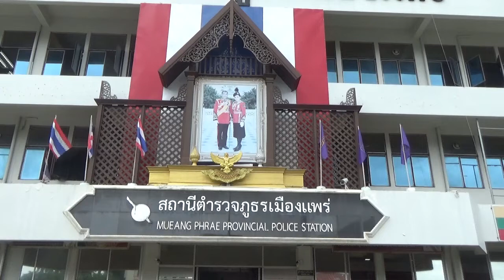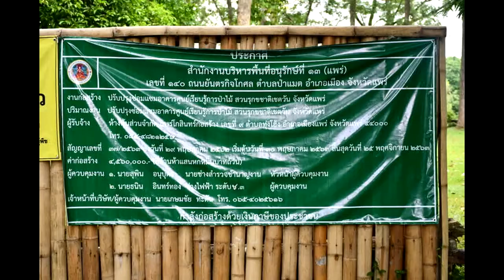หมอทศฯโร่แจ้งความเอาผิดผู้รื้อบ้านโบราณ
.นพ.ทศพร เสรีรักษ์ อดีต ส.ส.แพร่ เข้าแจ้งความร้องทุกข์กล่าวโทษ ผู้เกี่ยวข้องการรื้อถอนทุบทำลาย อาคารบอมเบย์เบอร์มา พร้อมติงระบบการทำงานข้าราชการ ย้ำผู้ว่าฯ ต้องมาจาการเลือกตั้งควรมีการกระจายอำนาจไปยังท้องถิ่น

.เวลา 10.50 น. วันนี้ 22 มิ.ย.2563 ที่ สภ.เมืองแพร่ นายทศพร เสรีรักษ์ อายุ 65 ปี ที่อยู่ 1/2 ถ.วีระ ต.ในเวียง อ.เมืองแพร่ จ.แพร่ ได้ แจ้งความร้องทุกข์กับ พ.ต.ท.เนติศักดิ์ ชูสกุลนิติสินธ์ สารวัตรสอบสวน ทำหน้าที่ พงส. ว่า เมื่อวันที่ 18 มิ.ย. 2563 ทราบว่า อาคารบอมเบย์เบอร์มา ซึ่งอยู่ในความดูแลของสํานักบริหารจัดการพื้นที่อนุรักษ์ที่ 13 (แพร)กรมอุทยานแห่งชาติ สัตว์ป่า และ พันธุ์พืช ถูกรื้อถอนทุบทำลายเสียหายไปทั้งหลัง ผู้แจ้งเห็นว่าเป็นความผิดตามกฎหมายว่าด้วยโบราณสถาน และ โบราณวัตถุ จึงมาพบ พงส.ฯ เพื่อแจ้งความร้องทุกข์กล่าวโทษ ให้ทำการสืบสวน สอบสวนหาตัวผู้กระทำผิดมาดำเนินคดี โดย พงส.ได้รับคำร้องทุกข์ไว้แล้ว จะได้ทำการสืบสวนสอบสวน เพื่อดำเนินคดีต่อไป

.โดย นพ.ทศพรฯ เผยว่า สำหรับการแจ้งความในวันนี้ เนื่องจากการรื้ออาคารบอมเบย์เบอร์มา ซึ่งอายุร้อยกว่าปี ผิดพระราชบัญญัติโบราณสถาน เลยเอาเรื่องนี้มาร้องเรียน จุดประสงค์ไม่ได้ต้องการตัวบุคคล แต่ตนเองมองว่าเป็นความบกพร่องของระบบ ซึ่งตอนนี้การบริหารราชการส่วนภูมิภาค ส่งข้าราชการมาเป็น ผู้ว่าฯราชการจังหวัด มาเป็นรองผู้ว่าฯ หรือหัวหน้าส่วนต่างๆ มักจะมาจากที่อื่น ซึ่งบางท่านอาจไม่รู้ ไม่เข้าใจจิตวิญญาณของประชาชนในท้องถิ่นแล้วมาทำงานก็อาจจะเกิดปัญหาได้ เหมือนที่ไปรื้ออาคารโบราณ ซึ่งผู้อนุมัติโครงการ อาจจะไม่เคยเห็นตึกนี้ด้วยซึ่ง จึงอนุมัติไปตามระบบ นี่จึงเป็นจุดบกพร่องของระบบเพราะฉะนั้นจริงๆ ผู้ว่าราชการจังหวัด ควรมาจากการเลือกตั้ง ควรมีการกระจายอำนาจไปยังท้องถิ่น เพื่อให้คนท้องถิ่นได้ดูแลท้องถิ่นเอง

.อีกส่วนหนึ่งคือเรื่องระบบงบประมาณ ในเมืองไทยมีงบประมาณเยอะมากมาย แต่ประชาชนไม่รู้ว่ารัฐบาลเอางบประมาณไปทำอะไรบ้าง จะรู้ก็ต่อเมื่อสร้างเสร็จแล้ว หรือทำเสร็จแล้ว หรือ รื้อออกแล้ว อย่างกับอาคารร้อยกว่าปีที่ จ.แพร่ ปัจจุบันส่วนราชการจะทำอะไรไม่บอกประชาชน บางอย่างคิดเองทำเอง หรือ อย่างบางแห่งตั้งโครงการขึ้นมา เพื่อแอบแฝงหาผลประโยชน์ จึงอยากให้ประชาชนทุกท่านต้องออกมาติดตาม ตรวจสอบอย่างใกล้ชิด ไม่ว่าโครงการอะไรในจังหวัดของท่าน ว่าโครงการนั้นเป็นความต้องการของประชาชนหรือเปล่า ประชาชนต้องช่วยกันดู อย่างกรณีอาคารบอมเบย์เบอร์มา ที่เราต้องสูญเสียไป ต้องให้ได้อะไรกลับมา นั่นคือความตื่นตัวของประชาชนที่จะมาดูแลโบราณสถานโบราณวัตถุ และก็มาดูแลงบประมาณของจังหวัดและประเทศให้มีการใช้อย่างถูกต้องต่อไป